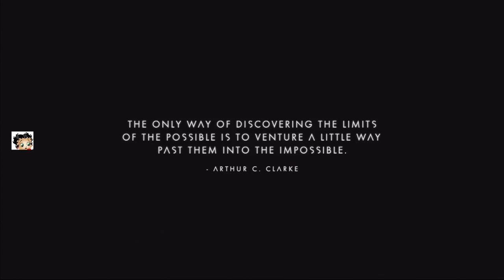#78 | No Man's Sky | Synthesis | Feb 2020 | PS4 | Betty Boop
PS4 Community "No Man's Sky - NMS - IddJutt - UK"
Explore the worlds in the multi-verse that is No Man's Sky. With luck stay alive and not break our precious legs. As a "walk through" or "lets play" on PS4.

Foundation , Path Finder , Atlas Rises , Next , The Abyss , Visions , Beyond , Make Money , Salvageable scrap , ancient bones , corrupt sentinels , Freighter , Frigate , obsolete technology , Red Systems , Green Systems , Running Rock , Fleet Control,
cloud base, Hilbert, Eissentam